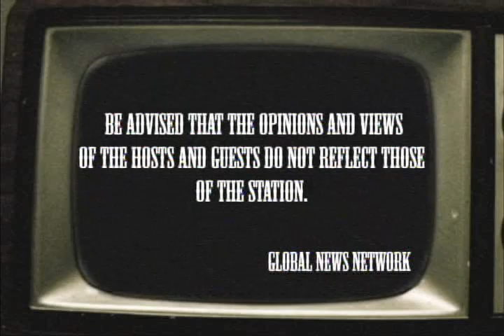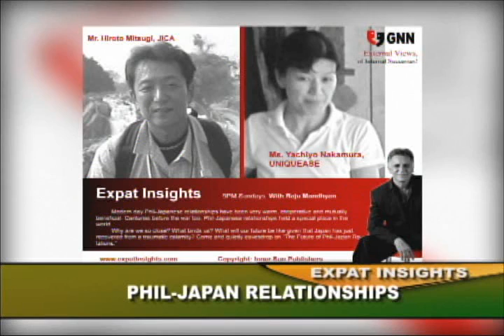Japan Philippines on Expat Insights with Raju Mandhyan ExIn060511Mr.Mitsugi & Ms.Nakamura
Modern day Phil-Japanese relationships have been very warm, cooperative and mutually beneficial. Centuries before the war too, Phil-Japanese relationships held a special place in the world.

 Why are we so close? What binds us? What will our future be like given that Japan has just  recovered from a traumatic calamity? Come and quietly eavesdrop on "The Future of Phil-Japan Relations."